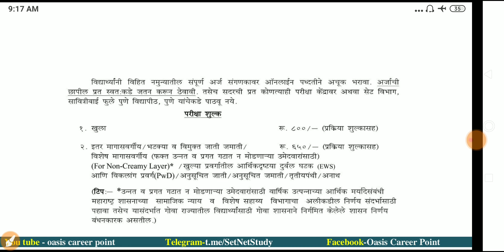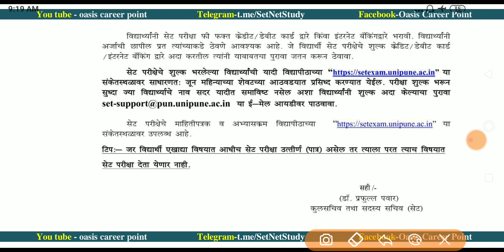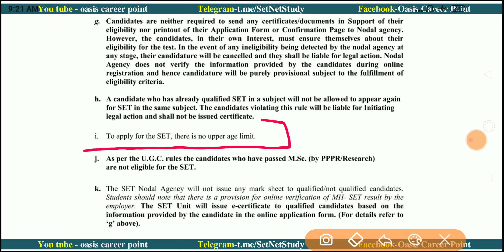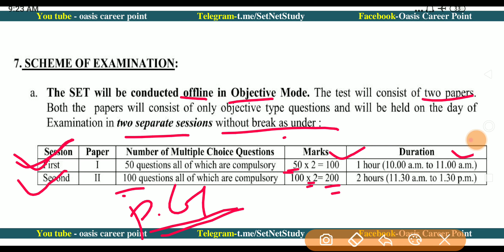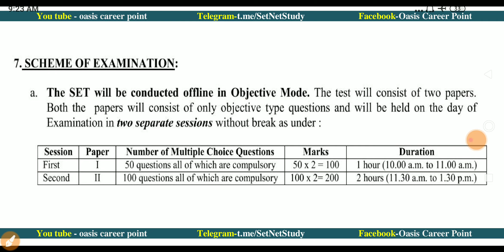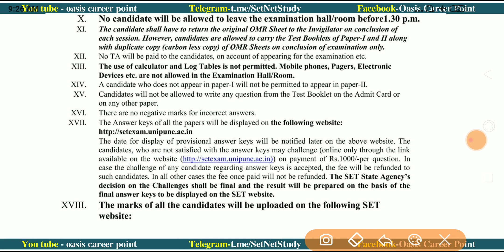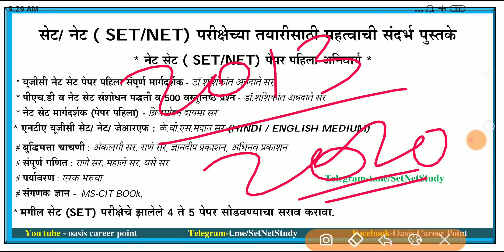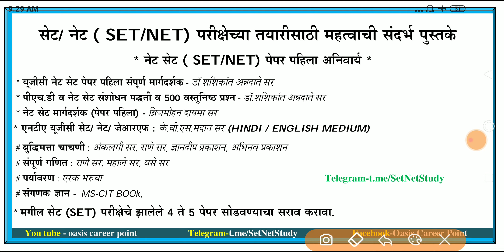set exam 2021 | सेट परीक्षा 2021 | सेट परीक्षा महत्वाची पुस्तके | Mh set exam 2021 add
🔸सेट परीक्षा जाहिरात ,पात्रता गुण,फीस व वेळापत्रक

*  सेट/नेट (SET/NET) पेपर पहिला अनिवार्य *
🔸यूजीसी नेट/सेट पेपर पहिला संपूर्ण मार्गदर्शक
  - डॉ शशिकांत अन्नदाते सर

🔸 एनटीए यूजीसी सेट/नेट/जेआरएफ : (पेपर पहिला)
 - के.वी.एस.मदान सर (HINDI / ENGLISH MEDIUM)
# हिंदी मेडियम
# इंग्लीश मेडियम

  -  अरीहंत पबि्लकेशन
# हिंदी मेडियम
# इंग्लीश मेडियम

🔸Trueman's UGC NET Paper 1
# हिंदी मेडियम
# इंग्लीश मेडियम

🔸पी.एच.डी व नेट/सेट संशोधन पद्धती

🔸नेट/सेट मार्गदर्शक (पेपर पहिला)
 - ब्रिजमोहन दायमा सर